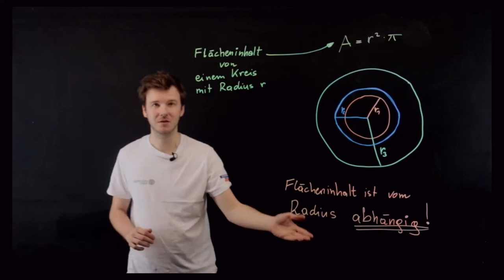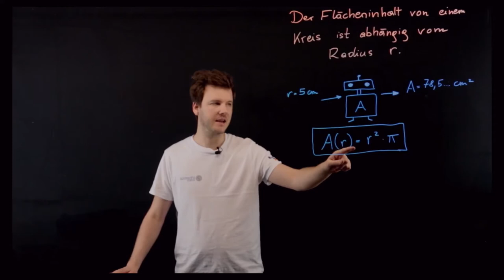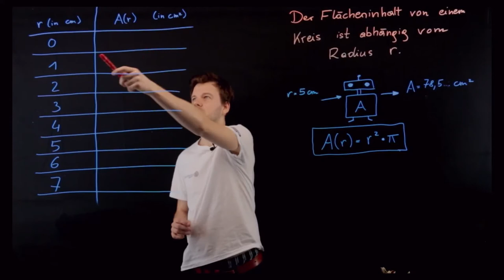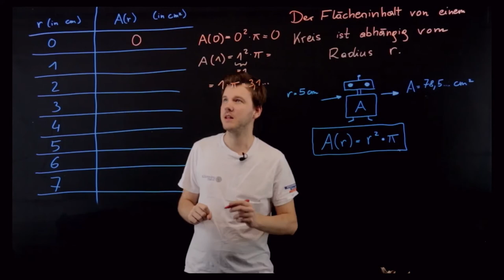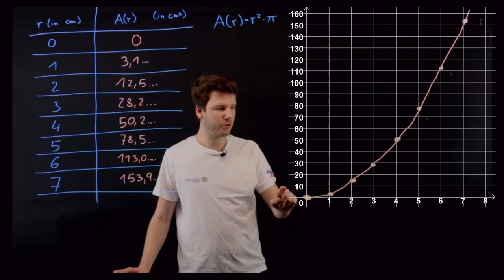Funktionen als Abhängigkeiten